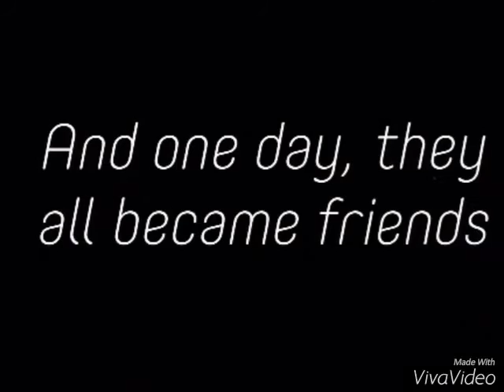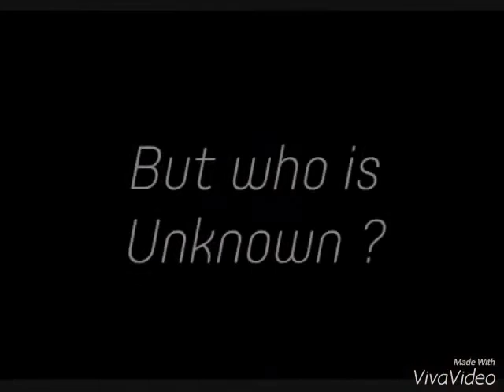Unknown Fanfiction Trailer -b-w-s- Bradley will simpson fanfiction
This is my trailer of the book Unknown from -b-w-s- on Wattpad! Hope you like it ;)